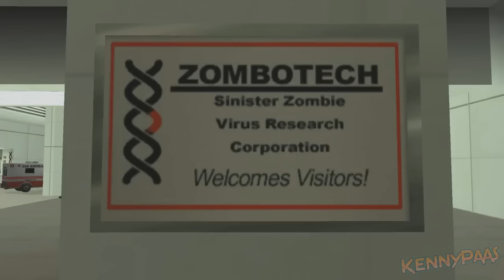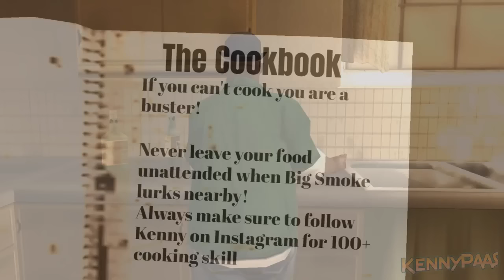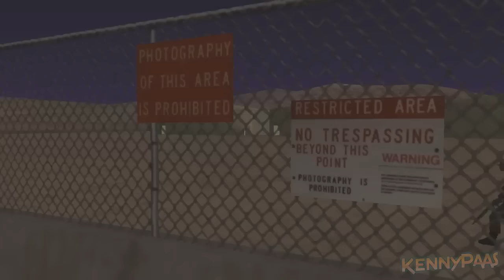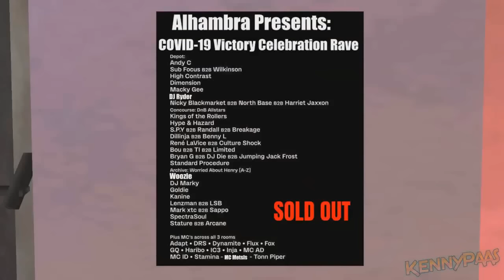CJ's Coronavirus Adventures (GTA SA Full Movie)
Grand Theft Auto: San Andreas is an action-adventure video game published by Rockstar Games. Grand Theft Auto: San Andreas is played from a third-person perspective. The game is set within the fictional U.S. state of San Andreas, which is heavily based on California and Nevada. The state of San Andreas consists of three metropolitan cities: Los Santos, based on Los Angeles; San Fierro, based on San Francisco; and Las Venturas, based on Las Vegas. The single-player story follows Carl "CJ" Johnson, an ex-gangbanger who returns home to Los Santos from Liberty City after his mother's murder. Carl finds his old friends and family in disarray, and over the course of the game, he attempts to re-establish his old gang, clashes with corrupt cops.